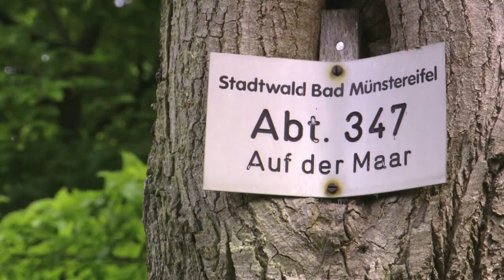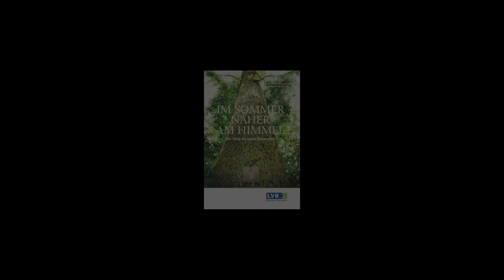"Im Sommer näher am Himmel..." (Trailer)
Bad Münstereifel 2009/10 - 37 Minuten + Zusatzfilm
Buch/Regie: Mirko Uhlig

Am Beginn des 21. Jahrhunderts erlebt auch die zeitgenössische Bestattungskultur große Einschnitte. Neben der konventionellen Friedhofsform, die sich aus einer tradierten (bürgerlichen) Auffassung von Natur, Architektur und Grabdenkmälern zusammensetzt, tauchen in den letzten Jahren vermehrt alternative Bestattungsformen auf. Neue Wege werden mit der Baumbestattung beschritten, wie sie zum Beispiel im Iversheimer Wald in Zusammenarbeit mit der Firma FriedWald angeboten wird. Der Film stellt nun die Protagonisten in diesem neuen Bestattungsumfeld vor: Auf der einen Seite Menschen, die sich als Förster und Trau-erbegleiter alltäglich mit dieser Thematik auseinandersetzen, auf der anderen Seite auch jene Angehörigen, für die die Wahl eines Baumgrabes eine neuartige Auseinandersetzung mit der Vergänglichkeit darstellt. Der volkskundliche Dokumentarfilm leistet einen Beitrag zum Verständnis von Kultur und zeigt, wie sich der mögliche Umgang mit Tod und Trauer in einer Umbruchphase darstellt.